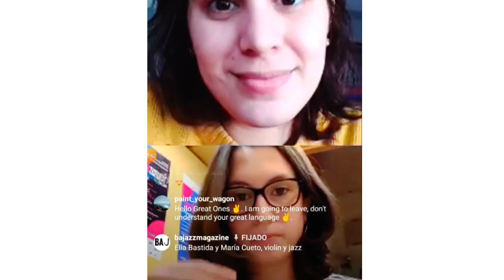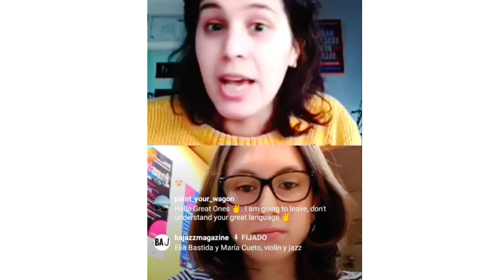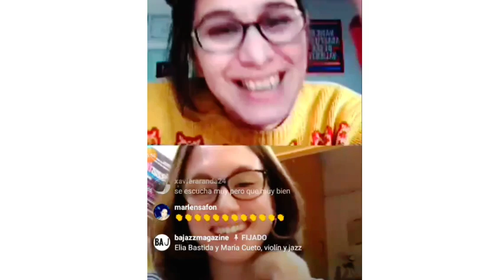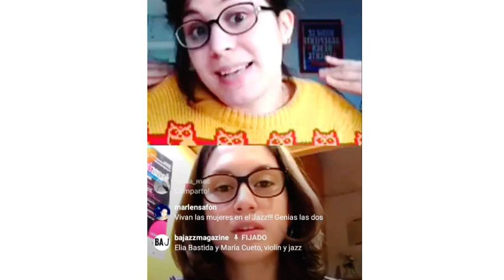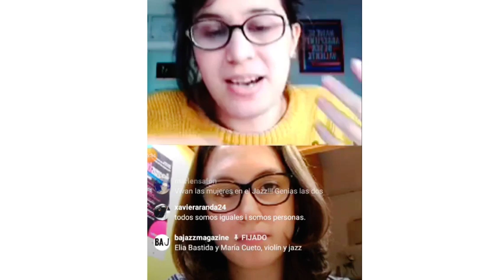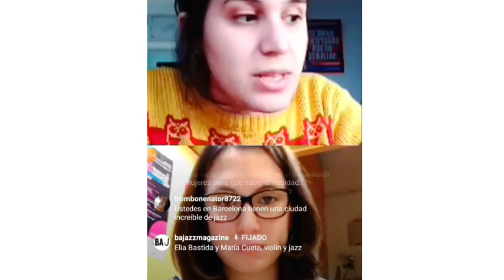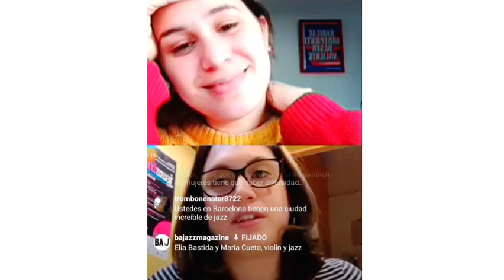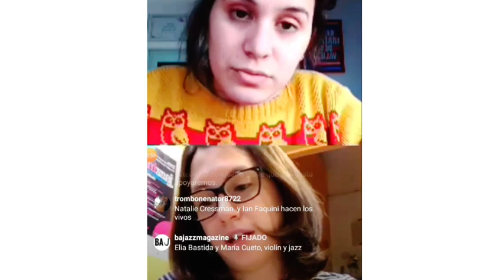El VIOLÍN en el JAZZ con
Las músicas Elia Bastida y María Cueto en una charla sobre jazz, violin, machismo y realidad económica de la industria musical.Festejando el día del jazz

0:00 Intro

1:31 Breve historia de BA Jazz Magazine

2:47 Trayectoria de Elia Bastida

4:00 El acercamiento del Jazz a los jóvenes

8:27 El camino del Clásico al Jazz

15:00 El confinamiento y la música

17:40 La Elia Cantante

19:27 Elia interpreta Misty

23:13 El pánico escénico

28:00 El sexismo

34:19 La reorganización del calendario

37:37 Reflexiones sobre la música profesional

48:17 Elia interpreta Minor Swing

50:57 El violín y el Jazz

53:38 Elia y el Tango

CURSOS DE HISTORIA DEL JAZZ, APRECIACIÓN DEL JAZZ Y DE IMPROVISACIÓN MELÓDICA
Quieres apoyar mi contenido?
Puedes hacerlo en:
-Cafecito (Solo para Argentina. Para hacer una colaboración por única vez) 🇦🇷g

Nos sigues en redes?

GRACIAS POR TU APOYO AL ARTE Y LA DIFUSIÓN DE LA MÚSICA!